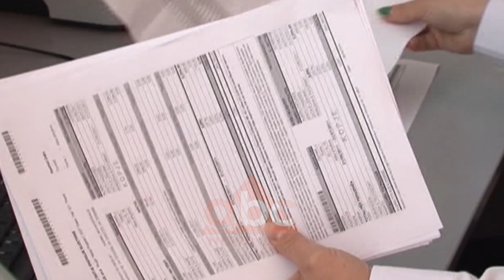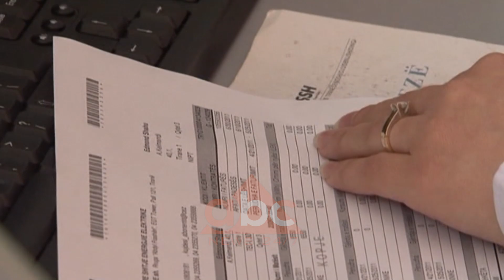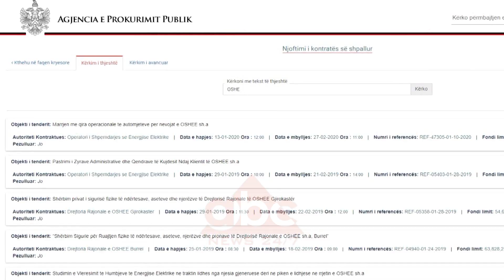OSHEE riaktivizon aktmarreveshjet, qytetaret mund te paguajne me keste | ABC News Albania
Familjet shqiptare dhe bizneset nuk kanë arritur që të paguajnë faturat e energjisë elektrike gjatë viteve të fundit. Sipas të dhënave të OSHEE janë 58 mijë abonentë famijarë dhe 8 mijë biznese të cilat rezultojnë debitore.
Ndërkohë për të mbledhur këto detyrime OSHEE ka vendosur që të riaktivizojë aktmarrëveshjet në bazë të cilave qytetarët duhet të paguajnë me këste, të cilat janë 1 mijë  e 200 lekë në muaj për familjet në nevojë dhe 2 mijë e 800 për familjet e tjera
Detyrim për lidhjen e aktmarrëveshjeve do të jetë shlyerja e të gjitha detyrimeve të krijuara gjatë viti 2019.Ndërkohë që pagesa  e bizneseve varion nga 100 mijë deri në 1 mln lekë  në bazë të numrit të kësteve mujore.
Ndërkohë nëse borxhi do të shlyhet 100% është parashikuar falje e tij deri në 70% për familjarët.
Oshee parashikon që në bazë të akmarrëveshjeve këto detyrime të zerohen Brenda pak viteve ndërsa afati i lidhjes së këtyre aktmarrveshjeve është deri në datën 31 dhjetor 2020./abcnews.al